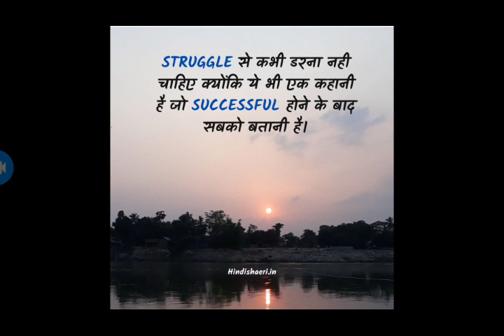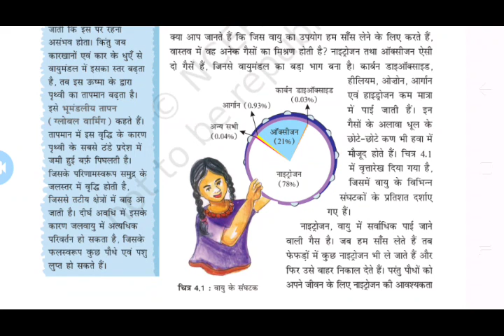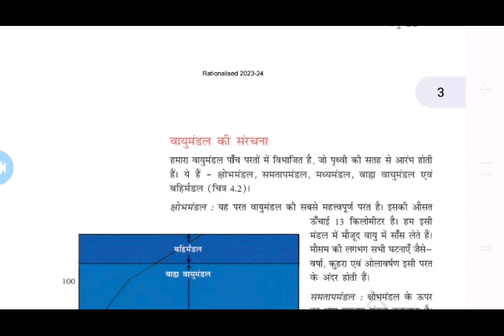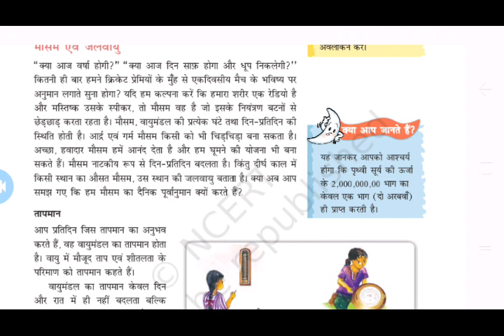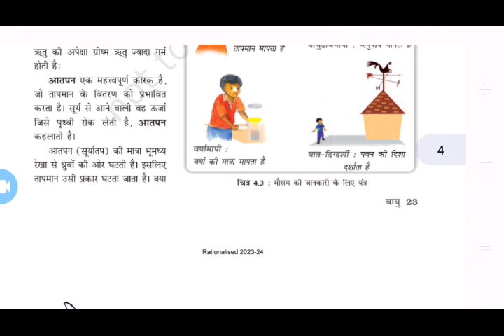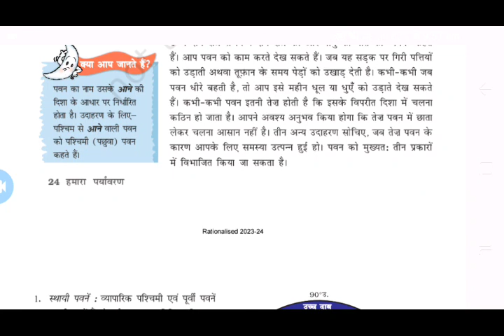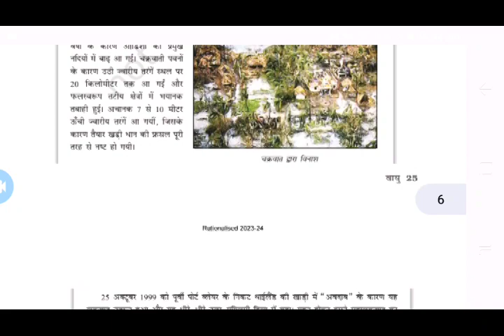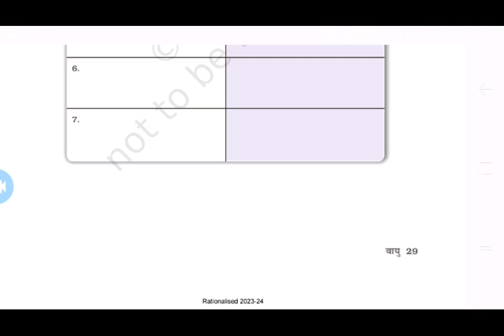CLASS 7TH GEOGRAPHY |CHAPTER 04| वायु | KUMAR LAKSHAY | NCERT BOOK